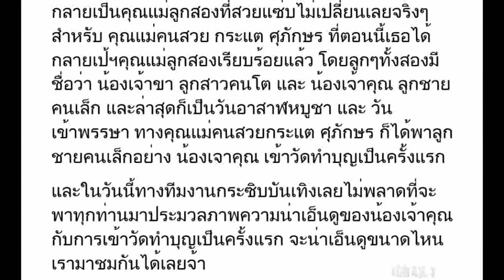ประมวลภาพ “แม่กระแต” พาลูกชาย “น้องเจ้าคุณ” เข้าวัดทำบุญครั้งแรก